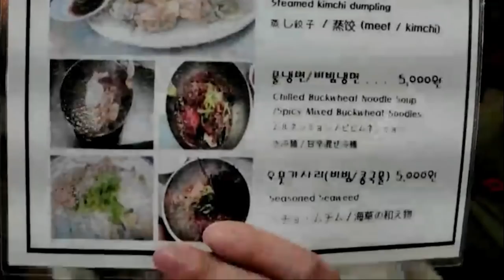언니, 내가 번데기사줄께~[홍콩 소녀 한국여행]